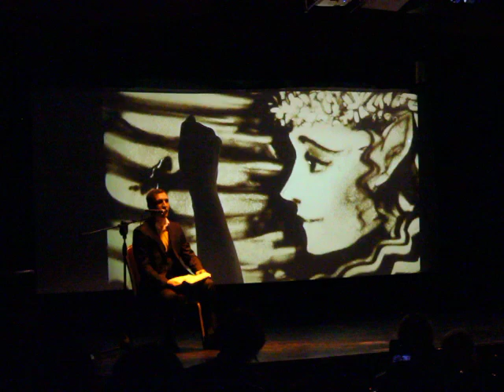Мифы и легенды Ирландии на Irish Week 2020 (3)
15 марта 2020 г.
ДомЖур, Москва
Irish Week For Kids
Песочная анимация - Екатерина Шеффер